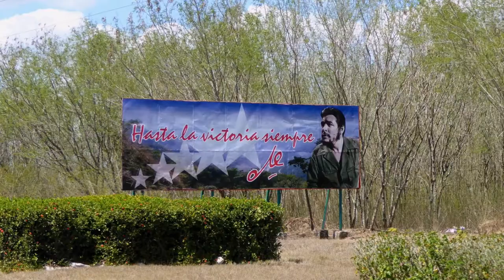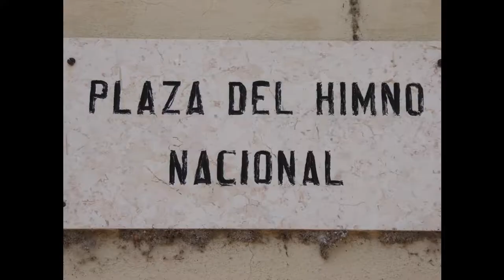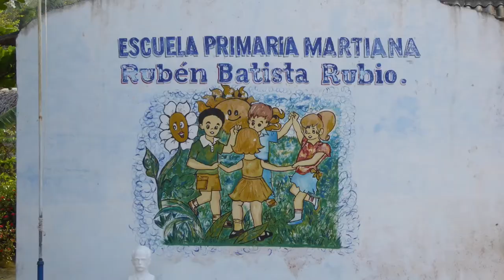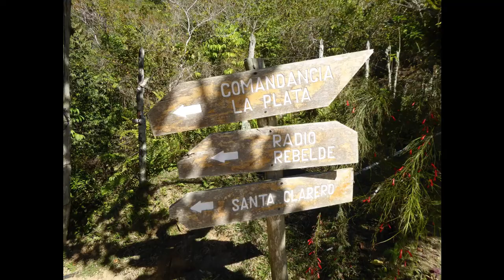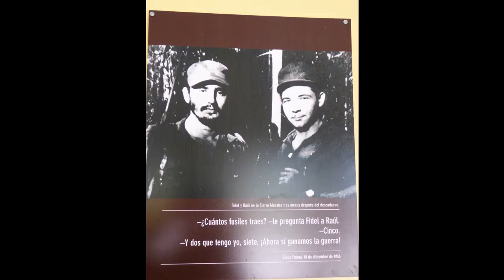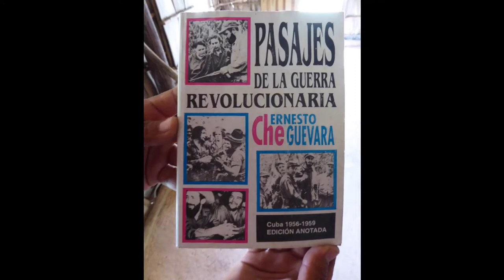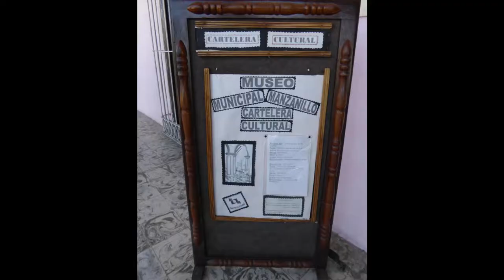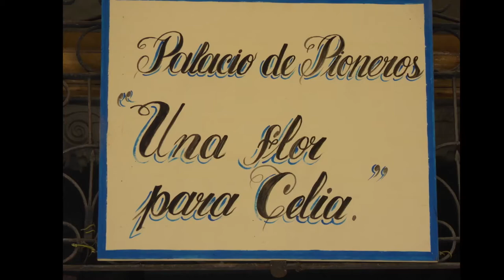7 Cuba Granma Sierra Maestra Camp révolutionnaires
Pour une lecture en 4K pensez à faire le réglage de lecture suivant: cliquez sur la roue crantée des paramètres, qualité, avancé, 2160p50